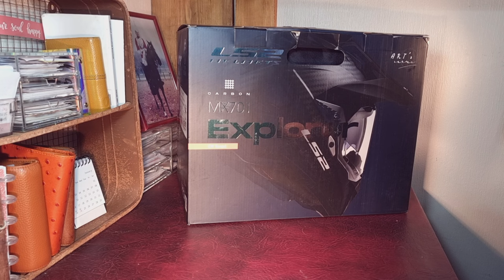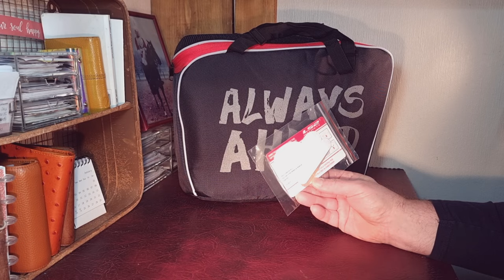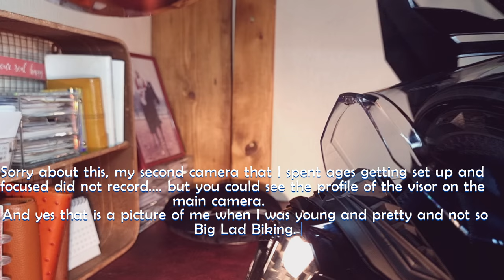LS2 MX701 Carbon unboxing and 1st look, is it the best adventure helmet for the price? It might be!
Hi guys this is the follow up video to the Just 1 J14 adventure helmet that didn't quite fit properly. this time I have upped my budget and gone for the very sexy carbon fibre LS2 MX701.
I have also changed a few things in the Big lad Biking HQ to try to improve the quality of the videos for you all, as you will see I didn't quite get it how I want but I will keep slogging away and will do better next time.
Ride Safe 🏍& keep living life LARGE.

Filmed on Samsung S21 Ultra
Microphone from Rode
Turntable from Amazon